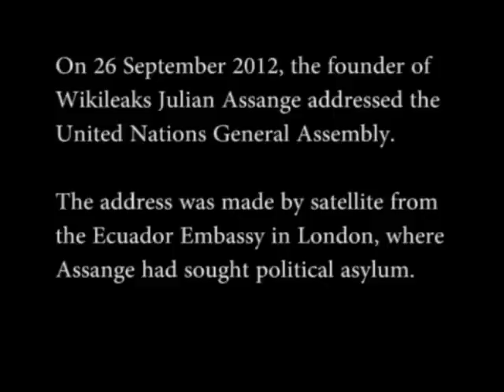Julian Assange vs Barack Obama at the United Nations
When founder of Wikileaks Julian Assange addressed the United Nations General Assembly on 26 September, he highlighted Barack Obama's fine words about freedom of expression and the right to dissent with the reality of US persecution of Bradley Manning and Wikileaks. He also contrasted Obama's rhetoric about human rights with the America's record in the Middle East region.